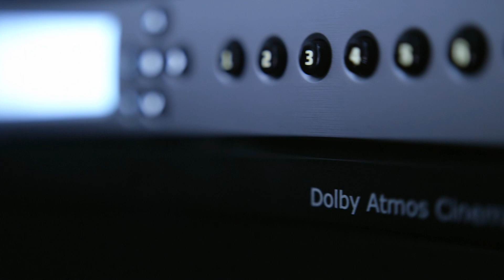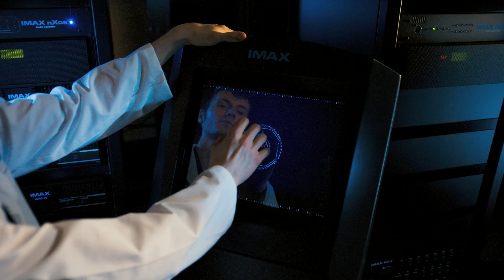Technologieën bij Kinepolis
Bij Kinepolis vinden we het belangrijk om altijd de best mogelijke bioscoopervaring aan te bieden. Wij investeren voortdurend in revolutionaire technologieën, zodat je jouw favoriete film nog intenser kan beleven, exact zoals de filmmaker het in gedachten had.

Ontdek snel de verschillende technologieën die we aanbieden. Want bij Kinepolis beleef je film zoals nergens anders!